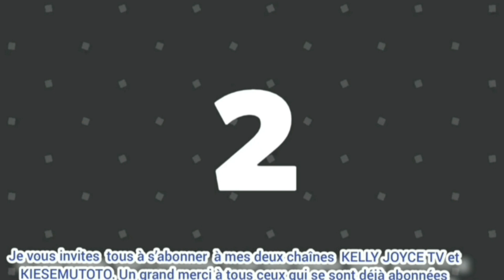YAYA AKOTI NDAKU YA NGANGA ABOMI LEKI NA YE PO AKOMA NA MBONGO NZAMBE ABIMISI YE NA PUASA APRES LIWA